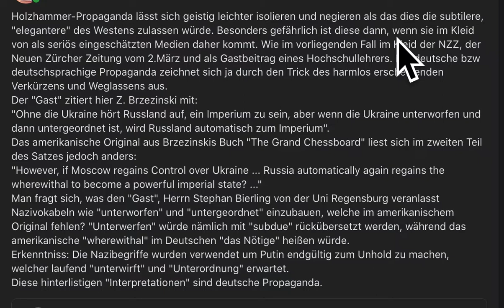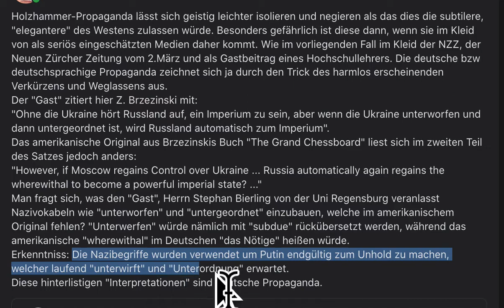NZZ, Neue Zürcher Zeitung. Nazipropaganda Ukraine-Russland-Krieg Putin. Lügen der NZZ?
Holzhammer-Propaganda lässt sich geistig leichter isolieren und negieren als das dies die subtilere, "elegantere" des Westens zulassen würde. Besonders gefährlich ist diese dann, wenn sie im Kleid von als seriös eingeschätzten Medien daher kommt. Wie im vorliegenden Fall im Kleid der NZZ, der Neuen Zürcher Zeitung vom 2.März und als Gastbeitrag eines Hochschullehrers. Die deutsche bzw deutschsprachige Propaganda zeichnet sich ja durch den Trick des harmlos erscheinenden Verkürzens und Weglassens aus.
Der "Gast" zitiert hier Z. Brzezinski mit:
"Ohne die Ukraine hört Russland auf, ein Imperium zu sein, aber wenn die Ukraine unterworfen und dann untergeordnet ist, wird Russland automatisch zum Imperium".
Das amerikanische Original aus Brzezinskis Buch "The Grand Chessboard" liest sich im zweiten Teil des Satzes jedoch anders:
"However, if Moscow regains Control over Ukraine ... Russia automatically again regains the wherewithal to become a powerful imperial state? ..."
Man fragt sich, was den "Gast", Herrn Stephan Bierling von der Uni Regensburg veranlasst Nazivokabeln wie "unterworfen" und "untergeordnet" einzubauen, welche im amerikanischem Original fehlen? "Unterwerfen" würde nämlich mit "subdue" rückübersetzt werden, während das amerikanische "wherewithal" im Deutschen "das Nötige" heißen würde.
Erkenntniss: Die Nazibegriffe wurden verwendet um Putin endgültig zum Unhold zu machen, welcher laufend "unterwirft" und "Unterordnung" erwartet.
Diese hinterlistigen "Interpretationen" sind deutsche Propaganda.